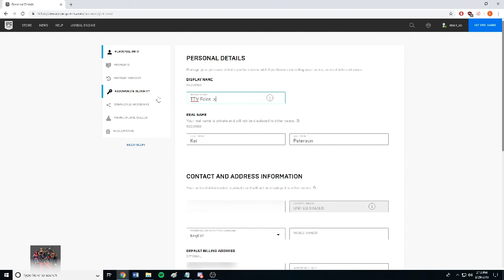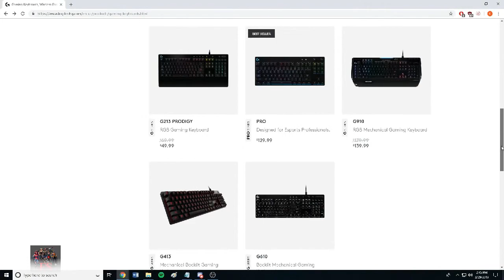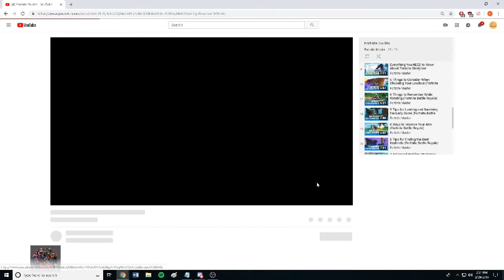Fortnite #5 Things Only The Best Fortnite Players Do Fortnite Battle Royale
Credit:
Fortnite Master